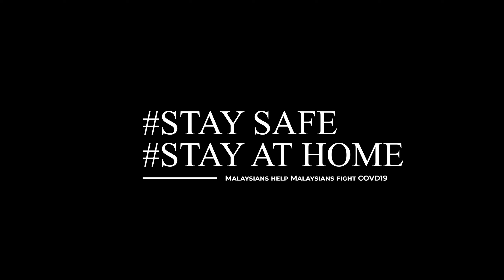covid19. ride to work.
ride to work di dalam tempoh Perintah Kawalan Pergerakan ( Malaysia movement control order ) 2020.
from bangi to jalan duta.

music credit to:
01.

02.